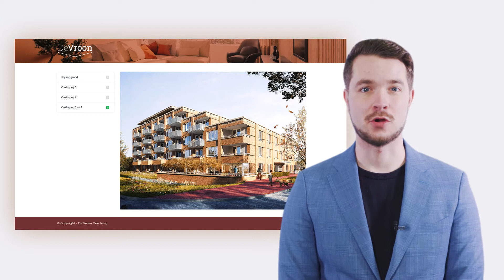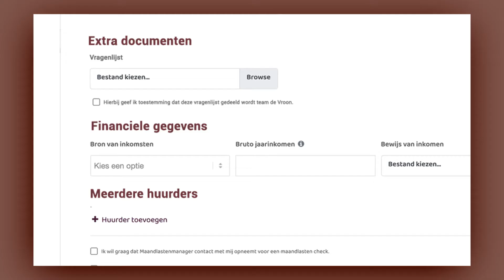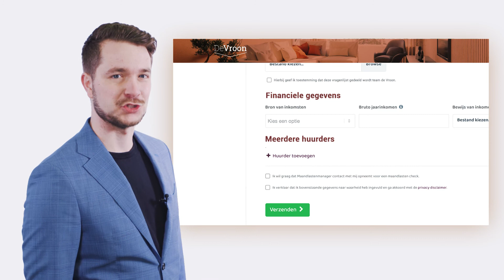Hoe schrijf ik mij in voor De Vroon in Den Haag?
Hoe schrijft u zich in voor een woning in het complex De Vroon in Den Haag? Volg de stappen in de video en ga naar